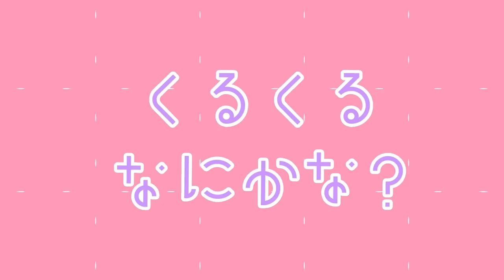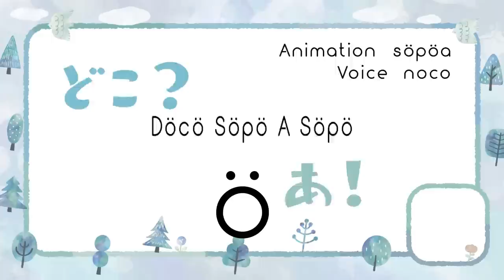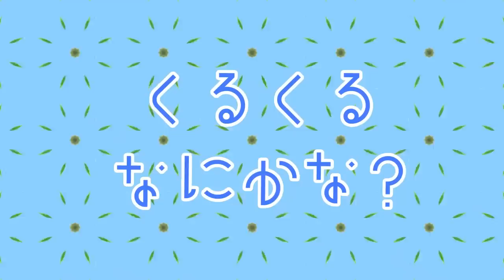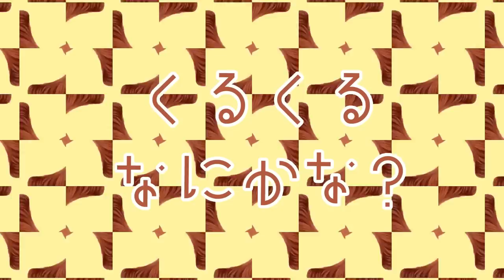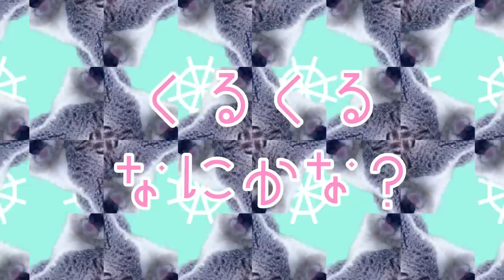【赤ちゃんが喜ぶ】ぐるぐる知育スペシャル3🌀│赤ちゃんが泣き止む│0〜3歳児向け知育番組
ソポアートパークは赤ちゃんからアートで楽しく学べる知育番組です🎨ö今回はぐるぐる知育をギュギュッと20分おまとめスペシャルです🌀やさしいフラッシュカード学習の「クルンシュ」やかくれんぼ、くるくるクイズ、数覚え散歩でかしこくなっちゃいましょう💫𓎤𓅮 ⸒⸒
右脳を育んだ後はお家の中の物や外の物を見ながらあれは何？これは何？と学習を広げて楽しく学んでみてくださいね𓍯

【やさしいフラッシュカード学習クルンシュのおすすめ視聴方法】

①まだしゃべれない赤ちゃんはいないいないばあ感覚で次々ものがクルンシュする様子を楽しんでください⭐️

②これは〇〇だね⭐️と教えながら観るともの覚えが身につきます✨

③ある程度ものを覚えたお子さんは「これは〇〇！」と言っている所をやさしく見守りましょう✨

※フラッシュカード学習は子供がやりたい！と言った時に短時間で行うのが効果的と言われています。やさしいテンポで短い時間にしていますが集中力には個人差があります。お子さんの集中力に合わせて視聴時間を調整してご視聴ください𓍯

Söpö(ソポ)はフィンランド語で「かわいいö」
ソポアートパークは公園で遊ぶような感覚で
観て学べる 𖥍ö かわいいアートの公園です 𖠰ö

00:00 クルンシュ1🌀
03:08 いないいないばあ🌟
03:18 くるくるなにかな❓
04:39 どこそぽあそぽ🔴𓂃‪ö
06:54 ぐるぐるぐにゃぐにゃしましま🌀≈▤
09:04 数覚え散歩🌲ö
10:34 くるくるなにかな❓
11:55 クルンシュ2🌀
14:57 くるくるなにかな❓
16:17 クルンシュ3🌀
19:19 くるくるなにかな❓
20:40 エンディング🌙🌲ö

▽公式Instagram▽
SöpöArtPark

▽Credit▽
Animation : söpöa  7co
Voice : noco
SE：OtoLogic

【クルンシュ1・学習用一覧】
エビ・カニ・ソポ・ハムスター・シマウマ・犬・モルモット・ハチ・インコ・マンゴー・ソポ・レタス・ドーナツ・ハンバーガー・じゃがいも・キイロハギ・ヤドカリ・パイナップル・どんぐり・オムレツ・ソポ・チューリップ・月・テープ・ペンギン・キリン・ぶどう・カレーパン・ゼリー・クリームパン・ソポ・ニンジン・たまご・バス・クマ・アンパン・バナナ・チーズ・メロンパン・パプリカ・ソポ・ネギ・食パン・ツル・
プードル・ネコ・アヒル・りんご・ドーナツ・シュークーリーム・キウイ・パンダ・ネコ・犬・うさぎ・アボカド・グレープフルーツ・ソポ

【クルンシュ2・学習用一覧】
メロンパン・ソフトクリーム・ソポ・アボカド・キウイ・ブロック・ロケット・シロクマ・ブロッコリー・きゅうり・ソポ・ロールケーキ・マスカット・ミルク・抹茶パンケーキ・ショートケーキ・ピアノ・パンダ・ブルーベリー・ニワトリ・ソポ・アヒル・ネギ・テープ・ペンギン・洗濯バサミ・ふくろう・カモ・クッキー・ハト・ソポ・ヒツジ・たまご・バス・クマ・ネコ・カメレオン・ヤギ・犬・コップ・ソポ・マシュマロ・バナナ・犬・とうもろこし・ネコ・カエル・ハト・時計・シュークリーム・ソポ・ブタ・カモメ・ねこ・オオカミ・犬・うさぎ・牛・ドーナツ・ソポ

【クルンシュ3・学習用一覧】
水色波々・赤輪っか・黄色星・黄緑ひし型・ピンク丸・紫縦長三角・青横長三角・ピンク四角・水色六角形・ソポ・緑扇型・ピンクひし型・ピンク丸・緑ハート・赤五角形・紫台形・水色横長楕円・紫縦長楕円・ピンク五角形・ソポ・水色ハート・水色ひし型・青波々・紫丸・青六角形・水色三角・ピンク横長三角・緑波々・ピンク丸・ソポ・青ひし型・黄色縦長三角・青丸・赤横長四角・ピンク星・青四角・紫星・黄色丸・水色丸・ソポ・赤ハート・黄色波々・赤ひし型・水色五角形・黄色三角・青縦長四角・ピンク台形・紫横長楕円・黄色縦長楕円・ソポ・台形・紫丸・赤三角・ピンク縦長四角・ピンク横長四角・水色星・青輪っか・ピンク波々・ソポ